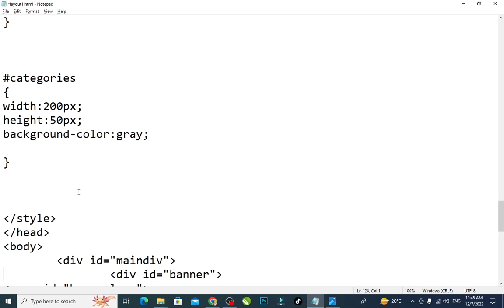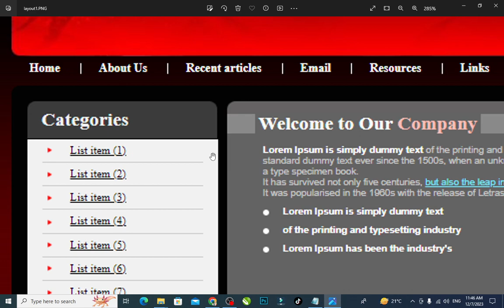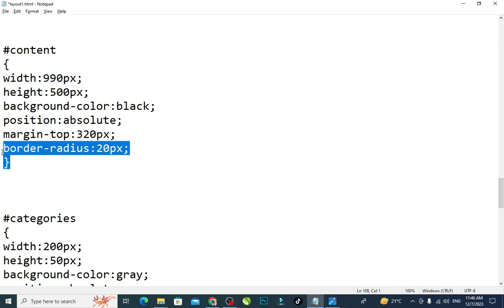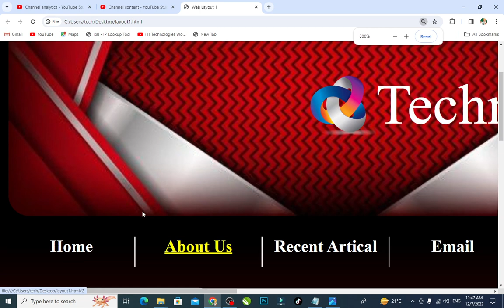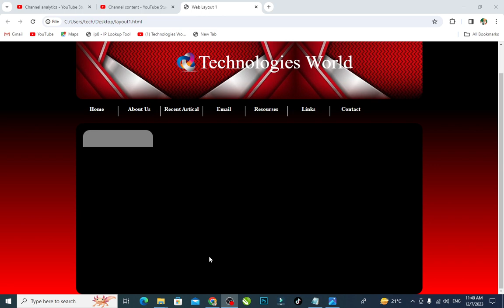10 - How To Make Website Using HTML And CSS |Website Design With HTML And CSS |FullCourse WebDesign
Learn How To Make A Website Using HTML And CSS | Website Design With HTML And CSS | Website Design Tutorial

Here in this video you will learn to make a website header using HTML And CSS step by step

You may like below HTML and CSS tutorials

HTML and CSS from Beginning

Make Complete Website Using HTML & CSS

 • How To Make Website Using HTML CSS Bo...

Make Job Website Using HTML And CSS

 • How To Make Website Using HTML CSS An...

Create Travel Website Using HTML and CSS

 • How To Make A Website Step By Step Us...

Make Ecommerce website using HTML and CSS

 • How To Make Ecommerce Website Using H...